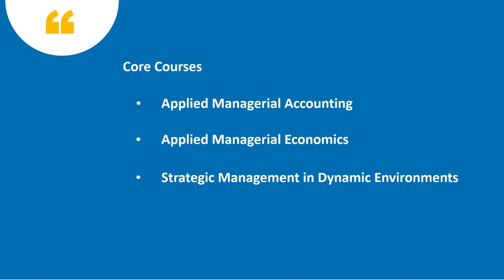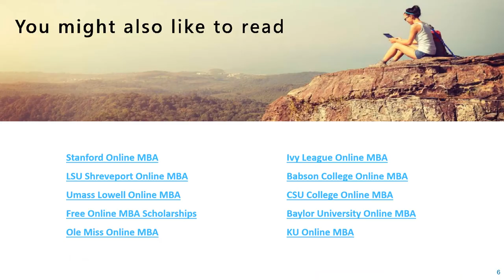Colorado Technical University Online MBA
The Colorado Technical University Online MBA Program offers students all over the world the opportunity to earn a Master Of Business Administration without being physically present, in or around campus.